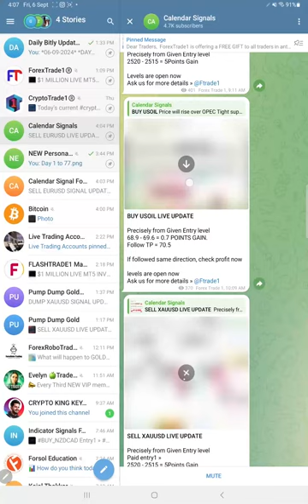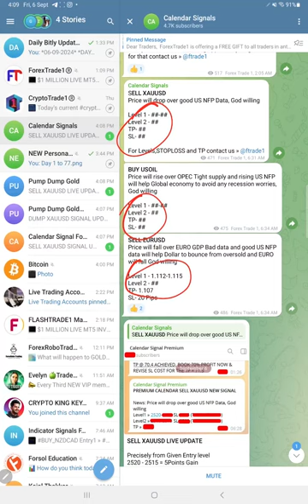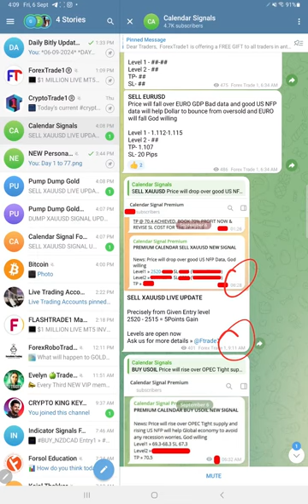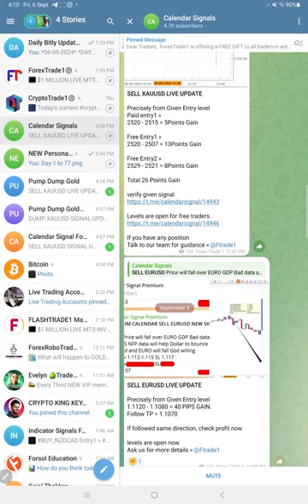06.09.2024 CALENDAR SIGNAL PERFORMANCE